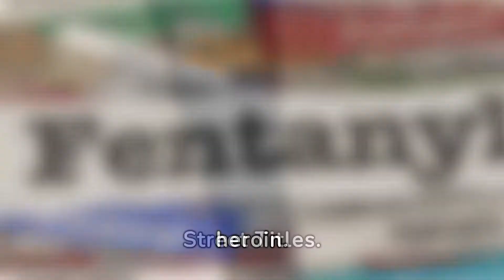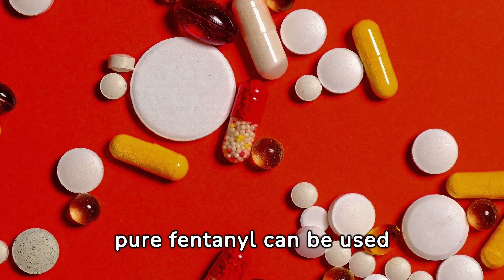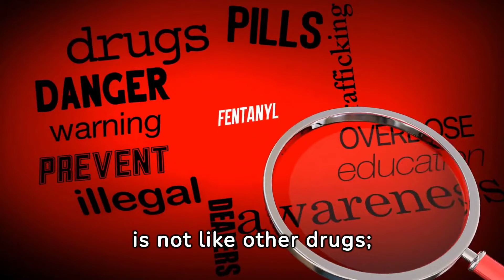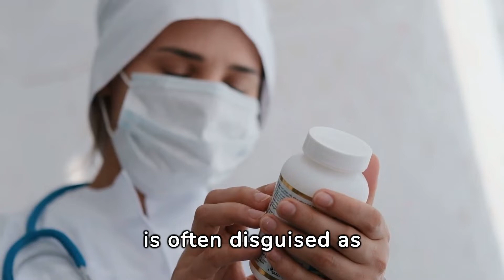Named Fentanyl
What is fentanyl? Fentanyl is a powerful synthetic opioid drug approved by the Food and Drug Administration for use as an analgesic (painkiller) and anesthetic. As a painkiller, it is about 100 times more powerful than morphine and 50 times more powerful than heroin.
Street Titles. Apace, China Girl, China Town, Dance Fever, Friends, Goodfellas, Great Bear, He-Man, Jackpot, King Ivory, Murder 8, Poison and Tango & Cash.
How is it spent? Counterfeit pills that mimic narcotics such as oxycodone can be snorted, snorted, smoked, taken orally in pill or tablet form, spiked with blotter paper, patched, or sold alone. There have been 4,444 confirmed cases where the drug is sold in combination with heroin or other substances.
What effect do they have on the body? Like other opioid analgesics, fentanyl produces the following effects: relaxation, euphoria, analgesia, sedation, confusion, somnolence, dizziness, nausea and vomiting, urinary retention, pupillary constriction, respiratory depression.
What are the effects of overdosage? Overdose can cause dizziness, changes in pupil size, sticky skin, cyanosis, coma, respiratory failure, and death. The presence of these three symptoms, including coma, small pupils, and respiratory depression, is highly suggestive of opioid toxicity.